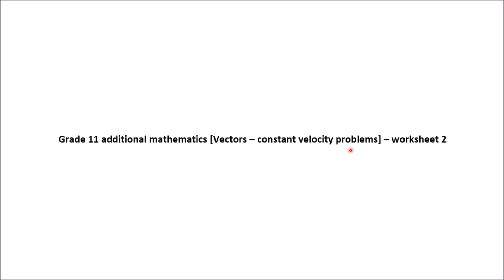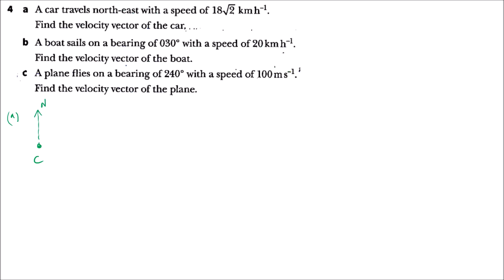Grade 11 addmaths: Vectors (part 2) - Constant velocity problem [worksheet 2] - video 1